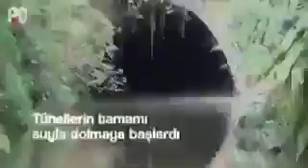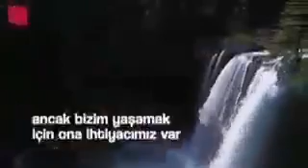Dünya'ya İhtiyacımız Var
Dünyanın bize değil bizim dünyaya ihtiyacımız var.